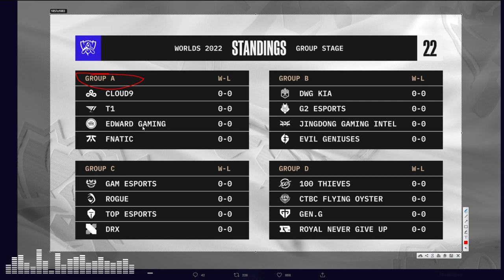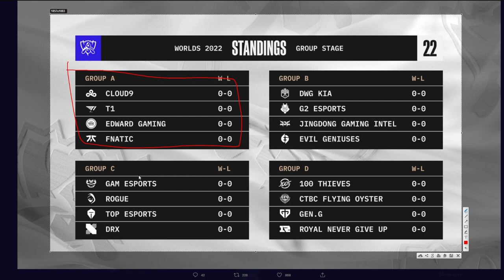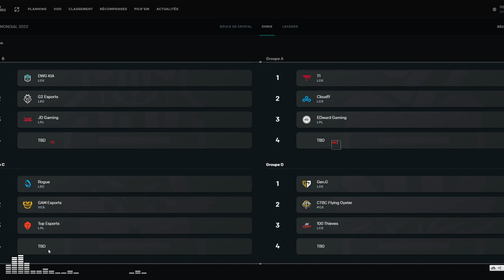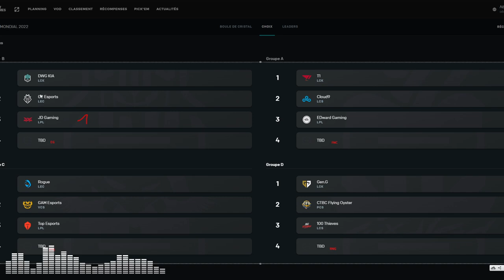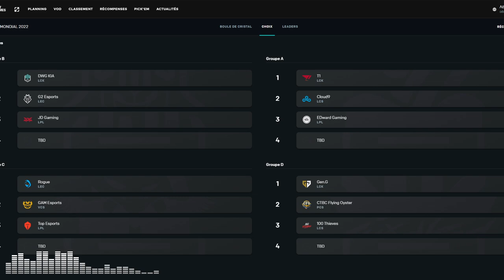REACTION AUX GROUPES FINAUX DES WORLDS + PICK'EM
Vidéo rapide pour analyser les groupes finaux des Worlds et mettre à jour les possibilités de l'Europe et des autres régions pour la phase de groupe qui démarre ce vendredi !